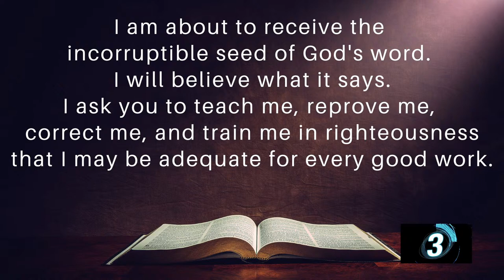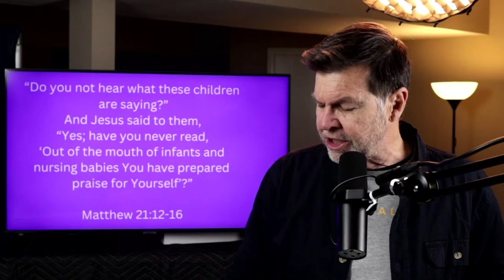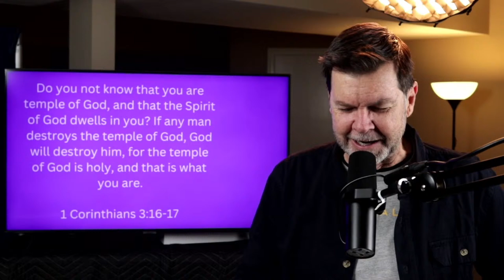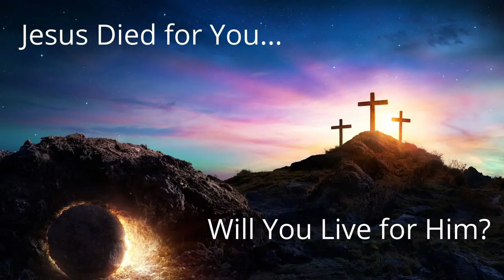Jesus Cleansed the Temple; Do We Need to as Well?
Can you imagine yourself turning over tables and creating a ruckus the way Jesus did when He cleansed the Temple?
Actually, can you imagine Jesus doing it? Was it wrong of Him to get so angry?
Join me for today's Daily Word & Prayer to learn about His righteous zeal for His Father's glory.

Matthew 21:12-16
1 Corinthians 3:16-17

Who do you know that needs to hear today's message?
Go ahead and forward this to them, along with a prayer that God will use it in their life.

To find Tom on Instagram, Facebook, TiKTok, and elsewhere, go